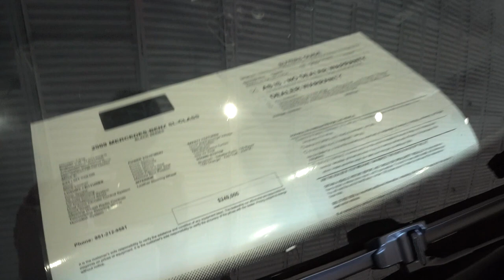Fun Day Out With Our Cousins. Meet More Of Our Family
In today's video we head out with some of our family that we have never introduced before. Jackson's front flip into a double back flip is pretty cool. Abigail has never been in a Lamborghini so we took her to CNC Motors. Have an awesome day, Billisa